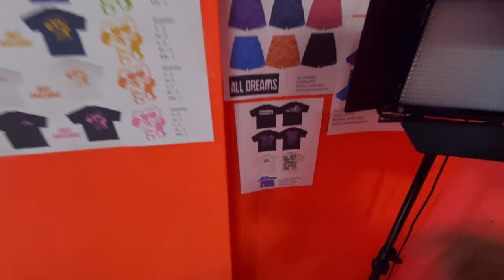the truth is this business failed, but this pivot in this new direction will make me RICH